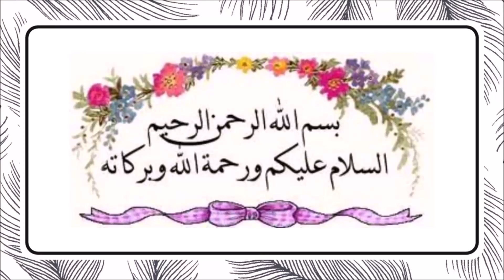Nisapur Se Delhi Tak - Part 28 - Hamaad Bin Khuldoon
Hamaad bin Khuldoon, Khorasani with Arab origin the strong brave and courageous commander of Sultan Shahbuddin Ghouri. During the first battle of Tarain he was under the prison of Raja Rai Pithora (famously known as Prithviraj Chouhan). Hamaad managed to escape the prison and not only took part in second battle of Tarrain but also killed Raja Rai Pithora and his brother Khande Rai turning the battle field upside down. Hamaad the close associates of Qutbutdeen Aybak saved Qutbutdeen from the prison of Khwarizan Shah and second time saved him during the battle of Naharwala (patan). He slayed Lions on three occasion. The story is basically the Biography of this brave and courageous commander.